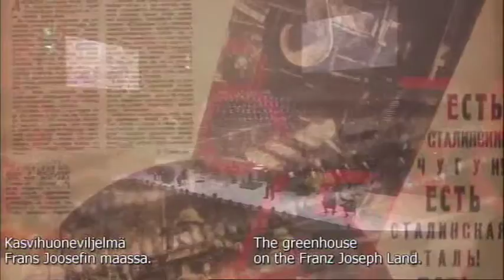D. Shostakovitsh, Orango. RSO, cond. Esa-Pekka Salonen, dir. Erik Söderblom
Orango is an unfinished satirical opera sketched in 1932 by Dmitri Shostakovich. The manuscript was found by Olga Digonskaya, a Russian musicologist, in the Glinka Museum, Moscow in 2004. The plan was for a prologue and three acts but only about a quarter of the Prologue was sketched. The libretto was written by Aleksey Nikolayevich Tolstoy and Alexander Osipovich Starchakov.Since. Orango is the protagonist of the opera, half-ape and half-man, one of the sources of inspiration for the libretto was the work of Russian biologist, Ilya Ivanovich Ivanov, who attempted the hybridization of humans and other primates.

Streamed from Helsinki Music Hall, Helsinki Festival, August 2014